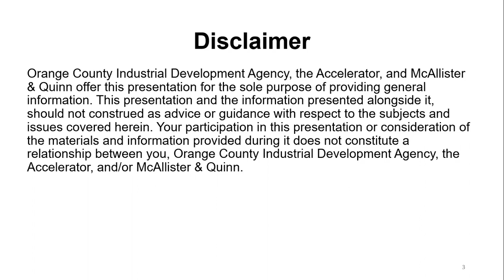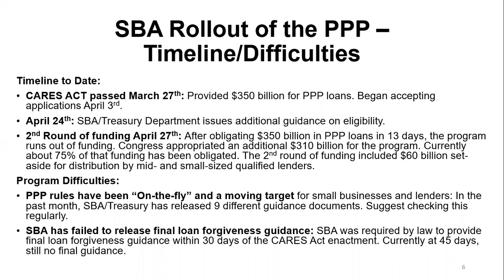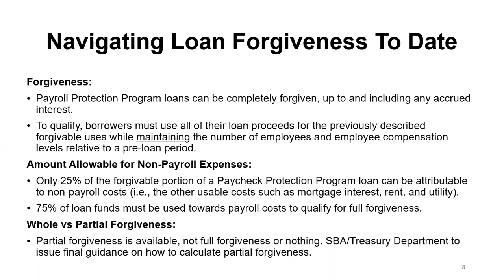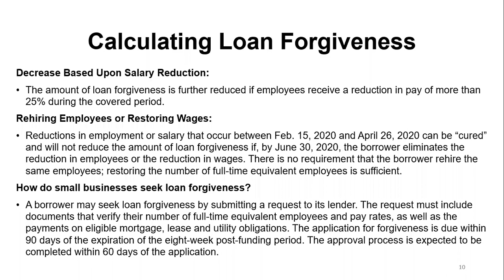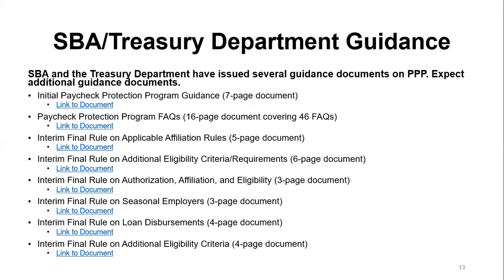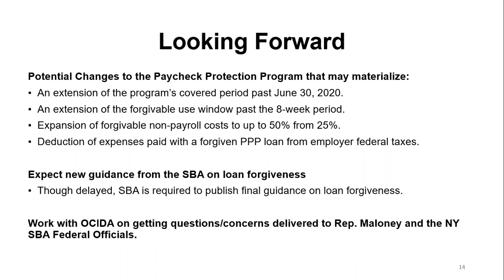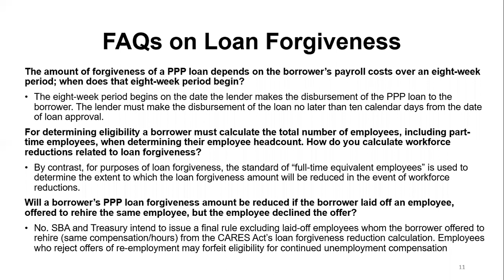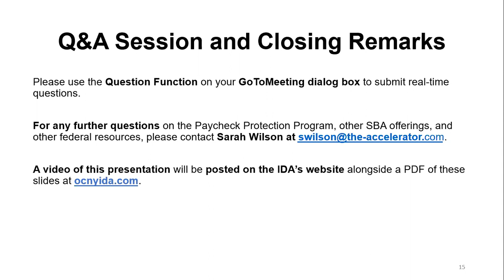Paycheck Protection Program & Record Keeping Webinar